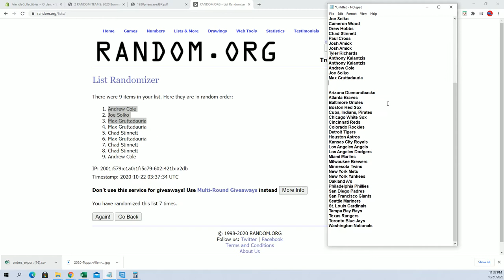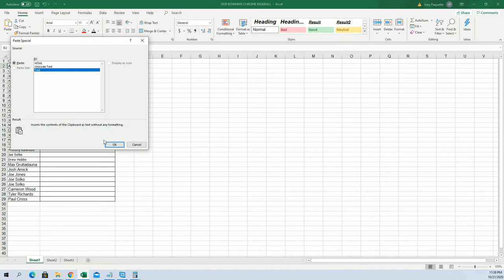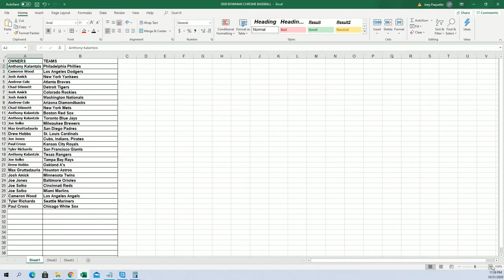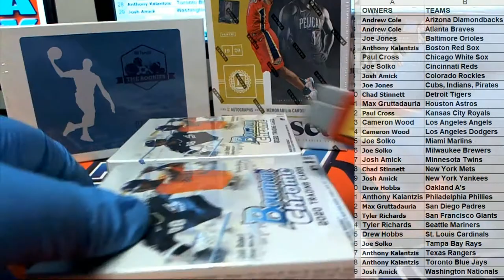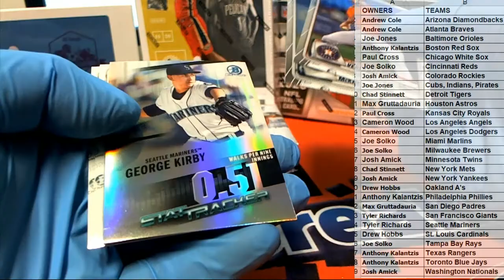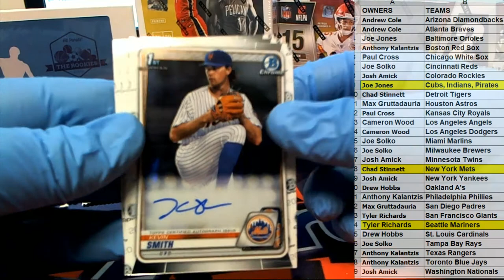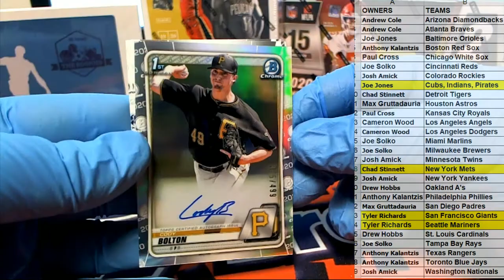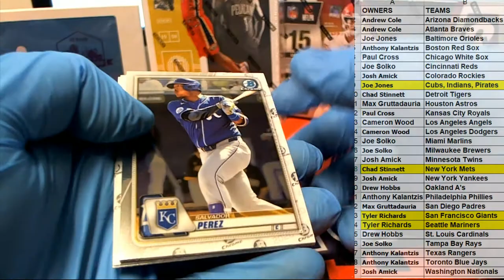2020 Bowman Chrome Baseball Hobby ID 20BOWCHRHOB143